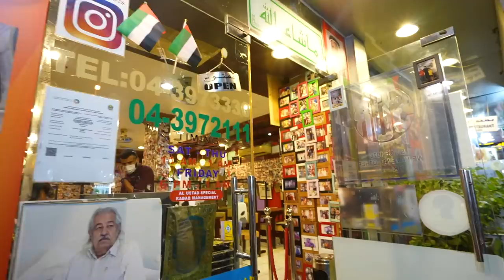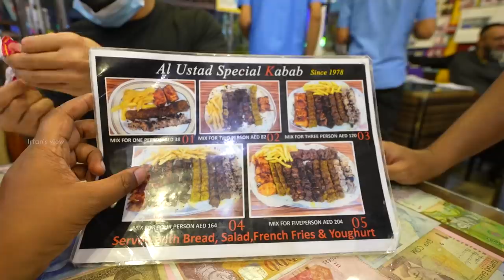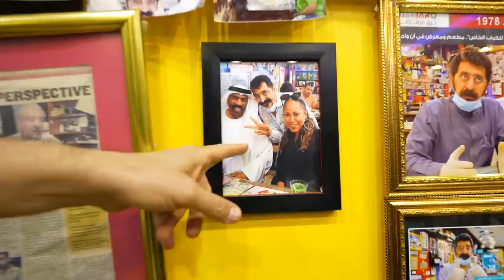Special Iranian Kebabs and Best Yogurt in Dubai - Al Ustad - Irfan's View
Al Ustad Special Kebab is a famous spot in Dubai. This place is well know for its kebab and the place was fully packed when I went there. Here they sell Iranian kebabs. And their was out of the world, the friendly behavior with their each customer make this place even more special. I enjoyed each and every bit of their kebab and a thumbs up to the brothers who owns this place.

TIMELINE:
0:00 - Intro
2:54 - Al Ustad Kitchen
5:26 - Yogurt
5:54 - Kebab Varieties
7:42 - Saffron Kebab
8:31 - Curd Kebab
8:59 - Mutton Sheek
9:30 - Chicken Kebab
10:23 - Hummus
11:07 - Closure